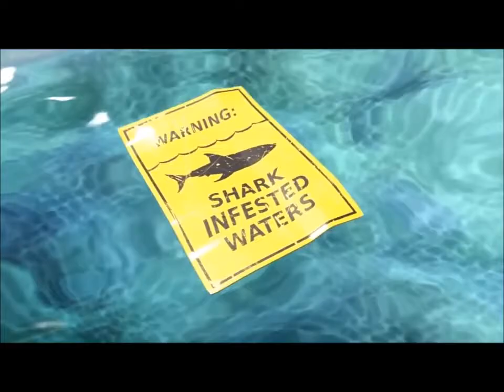Francesco Santoro - Impossible Love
Brano inedito (autoprodotto e registrato amatorialmente) tratto dal mio primo Album - Me & Guitar (Acustic style).